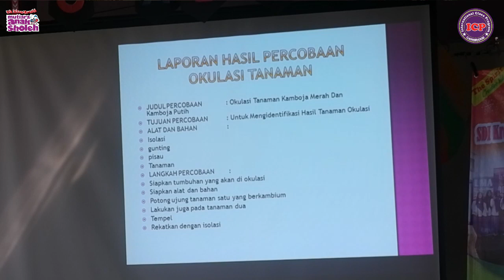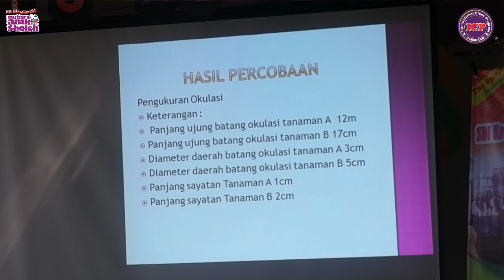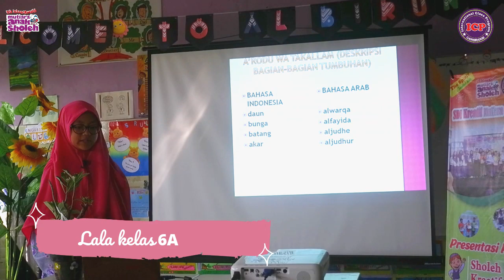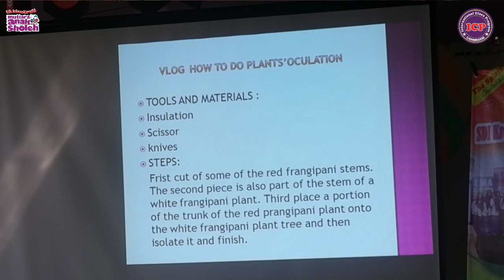Presentasi Project | Lala 6A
Ustadzah mau tanya, apakah kalian pernah dengar istilah "okulasi"?
Waah seperti nya belum yaa.
Oke langsung saja, kali ini kak Lala memberikan penjelasan tentang cara okulasi tanaman pada bunga kamboja.
Stay tune ya kawan